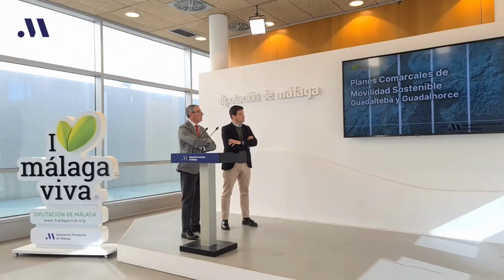La Diputación plantea medidas para mejorar la movilidad de unas 200.000 personas de 16 municipios